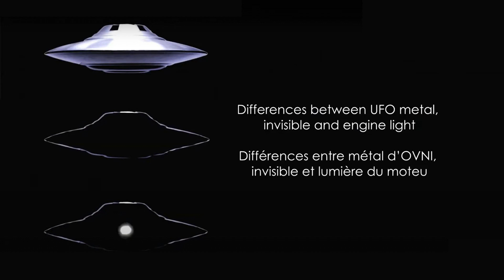Une sphère lumineuse capturée dans le volcan Cumbal en Colombie